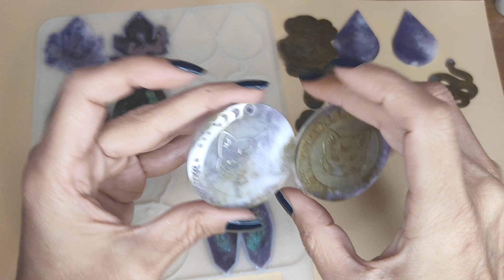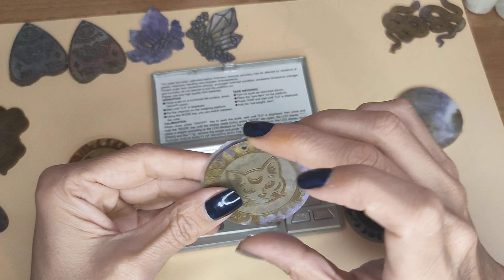1/24 Scopriamo insieme le creazioni in resina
...devo dire che sono venuti niente male... 🤩🥰🤩🥰🤩🥰